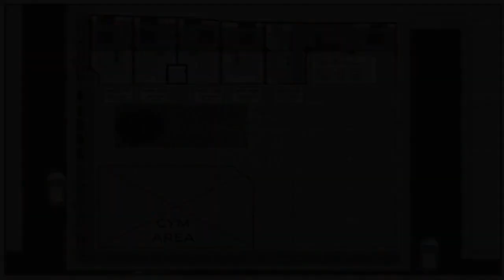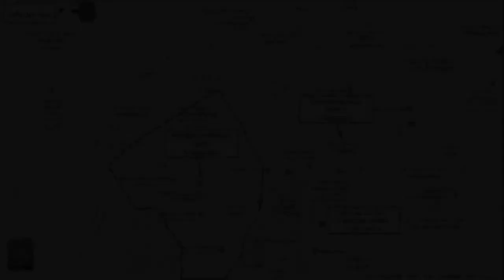Ακαδημία Πλάτωνος Κολωνός - Κολοκυνθούς Πωλείται Loft 307 τ.μ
Κωδικός ακινήτου: 85-3968 - Κολωνός - Κολοκυνθούς Ακαδημία Πλάτωνος ΠΩΛΕΙΤΑΙ ανακαινισμένος επιπλωμένος loft ισόγειο συνολικής επιφάνειας 307 τ.μ. . Αποτελείται από 1 υπνοδωμάτιο, σαλοκουζίνα, μπάνιο . Είναι κατασκευασμένος το 1990 με ενεργειακή κλάση Α και ανακαινίστηκε το 2024. Διαθέτει θέρμανση fan coil, κουφώματα αλουμινίου, πατώματα από πλακάκι και ξύλο, πόρτα θωρακισμένη, εντοιχιζόμενες ντουλάπες, A/C, συναγερμό, ηλεκτρικές συσκευές, σίτες, διπλά τζάμια απόσταση από μετρό 1200 μέτρα - Τιμή: 675.000 € Διατίθενται μαζικά 5 επενδυτικά lofts (60 τ.μ., 58 τ.μ., 60 τ.μ., 56 τ.μ. και 73 τ.μ., με συνολικό εμβαδόν 307 τ.μ., ισογείου-1ου), μόλις 180μ από το Πάρκο της Ακαδημίας Πλάτωνος. Πρόκειται για εξαιρετική επένδυση για όποιον γνωρίζει την προσθετική αξία που θα λάβει μετά την ανάπλαση της περιοχής του Ελαιώνα και τη μεταστέγαση του Γηπέδου του Παναθηναϊκού, καθώς και την ολοκλήρωση των ήδη εγκεκριμένων έργων ανάπλασης του Πάρκου της Ακαδημίας, την κατασκευή του νέου Αρχαιολογικού Μουσείου και την ανάδειξη των αρχαιολογικών χώρων του. Σε ήσυχη και ασφαλής γειτονιά, περιτριγυρισμένα από Μέσα Μαζικής Μεταφοράς (1200μ από τον Σταθμό Μετρό Μεταξουργείου, 1500μ από τον Σταθμό Μετρό Κεραμεικού, 900μ από τον Σταθμό Λαρίσης, 1600μ από τα ΚΤΕΛ Κηφισού, λίγα μέτρα από στάσεις 4 αστικών λεωφορείων). Σούπερ Μάρκετς, σχολεία, χώροι άθλησης, όλα στα πόδια τους. Δίπλα στο ιστορικό και εμπορικό κέντρο της Αθήνας (25 λεπτά περπάτημα, 10 λεπτά οδήγηση). Βολική και γρήγορα πρόσβαση προς και από όλα τα προάστια της Αττικής χωρίς την ανάγκη περάσματος από το κέντρο της πόλης, μέσω Λ. Κηφισού και Αττικής Οδού (ενδεικτικά αναφέρονται η Γλυφάδα 30 λεπτά, το Αεροδρόμιο 35 λεπτά, το Λιμάνι του Πειραιά 25 λεπτά οδήγηση).  \r\nΘα παραδοθούν σε 6 μήνες από την αγοραπωλησία, πλήρως επιπλωμένα και εξοπλισμένα. Στο ισόγειο βρίσκεται η μοντέρνα κουζίνα (πλήρως εξοπλισμένη με ψυγείο, καταψύκτη, ηλεκτρική κουζίνα και φούρνο, πλυντήριο πιάτων, πλυντήριο/στεγνωτήριο ρούχων, βραστήρα νερού, καφετιέρα φίλτρου, καφετιέρα Nespresso, μαγειρικά σκεύη/εργαλεία, μαχαιροπίρουνα/πιάτα/ποτήρια), η τραπεζαρία 4 θέσεων (τραπέζι κ καρέκλες), το καθιστικό (καναπές μετατρεπόμενος σε κρεβάτι, τραπέζι καθιστικού, τηλεόραση 43” Smart LED, μοντέρνα φωτιστικά κ φωτιστικό δαπέδου,) το μπάνιο και στο πατάρι βρίσκεται το υπνοδωμάτιο (με 1 διπλό κρεβάτι 160x 200 με ανατομικό στρώμα, 2 κομοδίνα, εντοιχισμένες ντουλάπες, γραφείο και καρέκλα, χρηματοκιβώτιο ντουλάπας). \r\nΤο κτίριο θα διαθέτει κοινόχρηστες ...